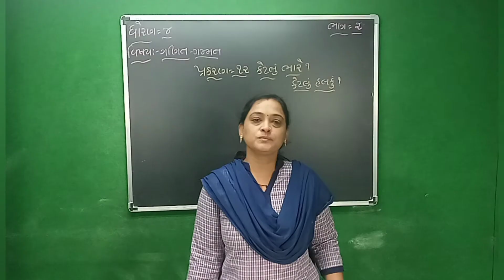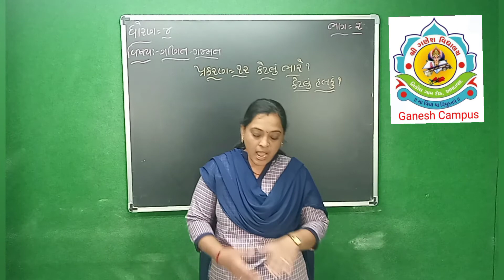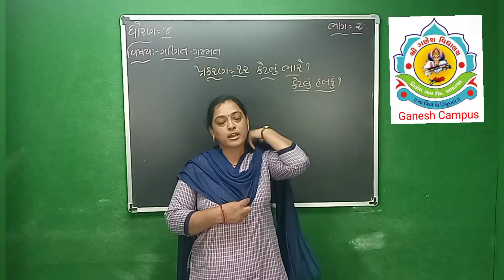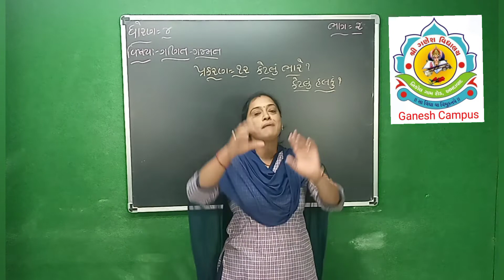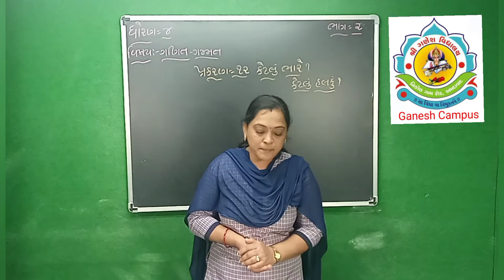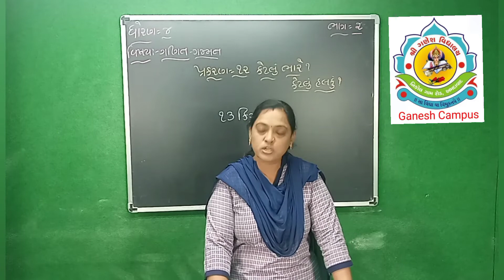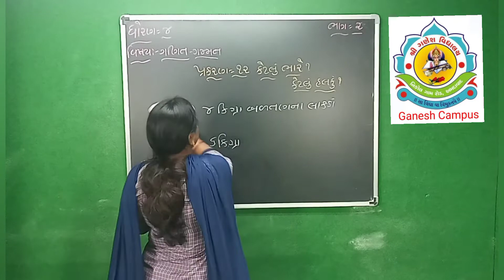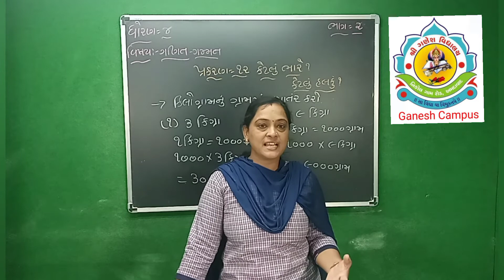ધોરણ ૪ ગણિત ગમ્મત પરકરણ ૧૨ ભાગ ૨